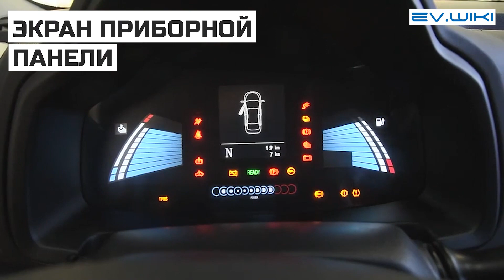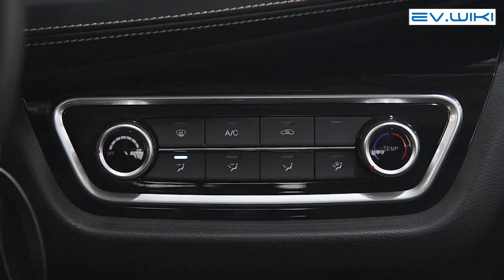Электромобиль JAC iEV6E 2019 New Luxury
Темы данного видео:
электромобиль
электромобили
электромобиль из китая
электричка беларусь
электрокар
китайский электромобиль
электромобиль купить
новый электромобиль
электромобили 2023
электрокары
бюджетный электромобиль
обзор электромобилей
россия электромобили
самый дорогой электромобиль
обзор электромобиль
Какой электромобиль выбрать
электричка бел
ev.wiki
jac
электромобиль jac 2023
обзор jac iev6e 2019
jac iev6e 2019 new luxury
электромобиль jac iev6e
китайский электромобиль jac